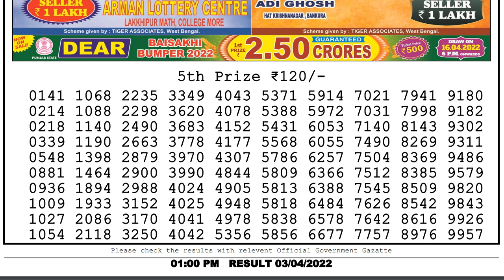Nagaland Lottery Sambad Live 1pm 03.04.22 Dear Lottery Live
In this video, I will show you Lottery Sambad dear lottery result today's. We are the first Lottery Sambad Result provider to deliver the accurate results to you directly from the official website, because you're the regular viewers of our's channel so we value your trust.
0:00 | Dear Lottery 1st, 2nd, 3rd & 4th prize numbers
0:43 | 5th prize numbers